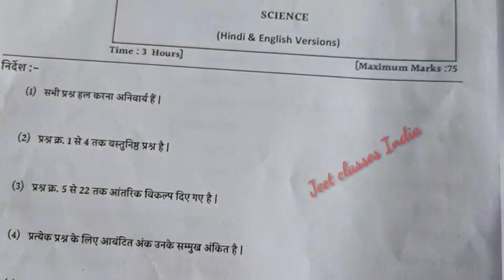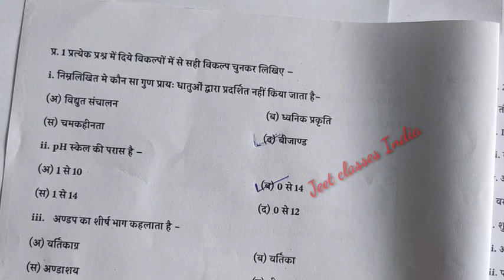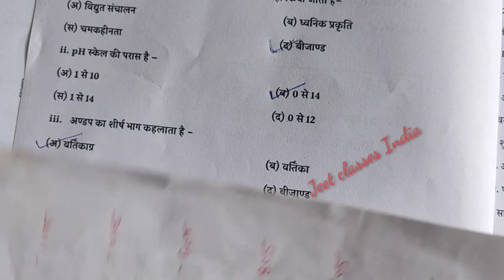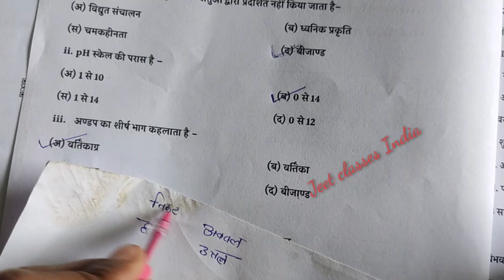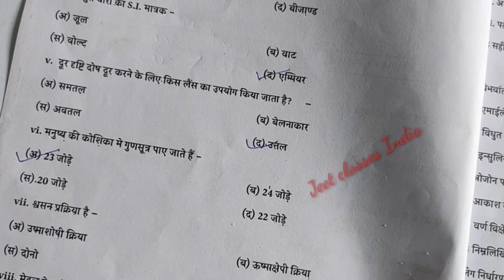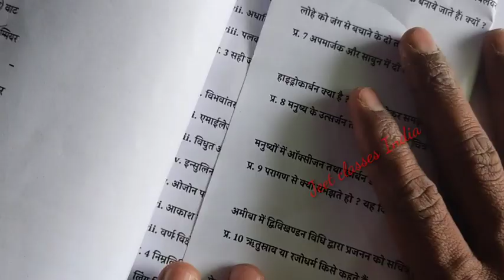🔥class 10th science varshik paper 2023 mp board/वार्षिक पेपर 2023 विज्ञान दसवीं/science ka paper💯